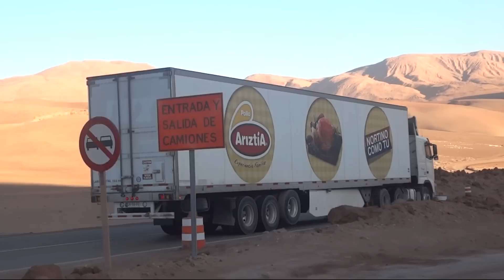CAMIONES POR PASO DE JAMA Y EN IQUIQUE 2013.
CAMIONES VARIOS POR PASO DE JAMA A 4000 MSM ADEMAS DE CAMIONES CHILENO,PARAGUAYOS Y BOLIVIANOS SALIENDO DE IQUIQUE HACIA 5 NORTE,TAMBIEN CAMIONES CHILENOS CERCA DE CHAÑARAL.